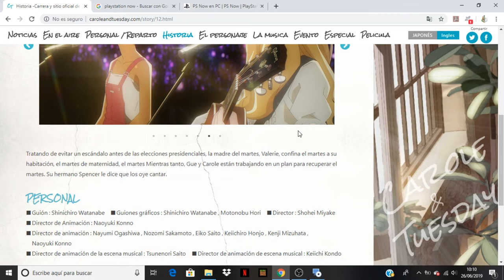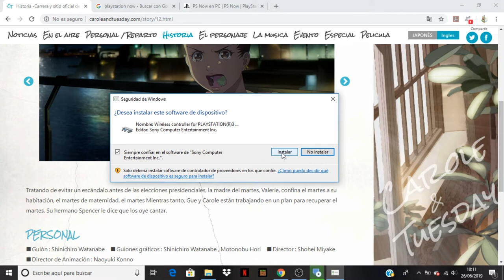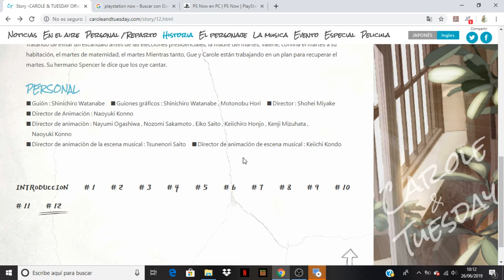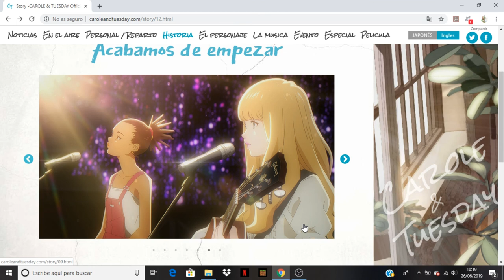Carole & Tuesday comentando avance del capitulo 12